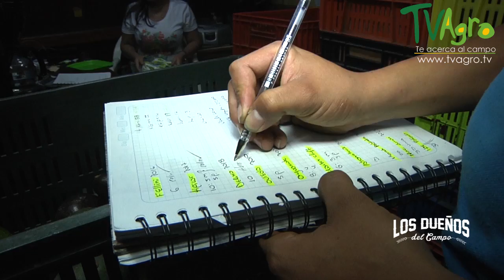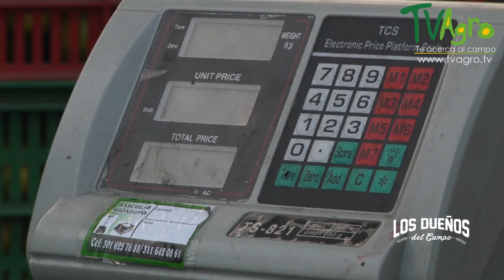Proceso de Maduración, Venta y Comercialización del Aguacate - TvAgro por Juan Gonzalo Angel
Los aguacates son de gran valor comercial y se cultivan en climas tropicales y mediterráneas en todo el mundo. Tienen un cuerpo de piel verde, carnosa que puede ser en forma de pera, con forma de huevo, o esférica. Comercialmente, que maduran después de la cosecha. Los árboles de aguacate son parcialmente auto - polinización y con frecuencia se propagan a través de injerto para mantener una calidad predecible y cantidad de la fruta.

El fruto de P. americana ha sido utilizado principalmente como alimento.

En México, el aguacate es importante y tradicional en la dieta diaria desde antes de la llegada de los europeos. Se utiliza como acompañamiento para el pan, como ingrediente de ensaladas, como guarnición y para preparar guacamole, entre muchos otros usos. En Tocumbo, Michoacán, es utilizado además para preparar "patatitas francesas".

Se cultivan distintas variedades con diferentes características, como el color y grosor de la piel o el tamaño del fruto. Sus hojas frescas o secas se emplean como condimento de varios platos, como la barbacoa, los mixiotes y las enfrijoladas.

En Colombia el aguacate más extendido es de piel verde y carne amarilla. Se usa en ensaladas (con tomate, cebolla y cilantro), en guacamole, solo o con un poco de sal al gusto, como acompañante de comidas como el seco y para sancochos, bandeja paisa y ajiaco santafereño. Es muy apreciado la variedad de aguacate carmero, de la región del municipio de Carmen de Bolívar.